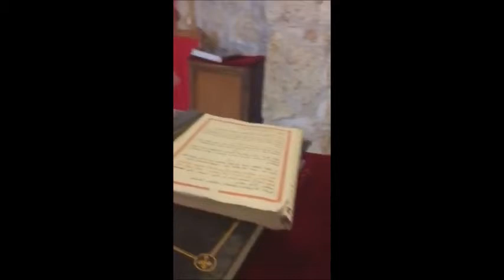Orthodox Monastery of Mor Gabriel (St. Gabriel), near Midyat, Southeastern Turkey.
Dayro d-Mor Gabriel is the ancient 4th century surviving Syriac Orthodox monastery . It is located on the Tur Abdin plateau near Midyat in the Mardin Province in Southeastern Turkey